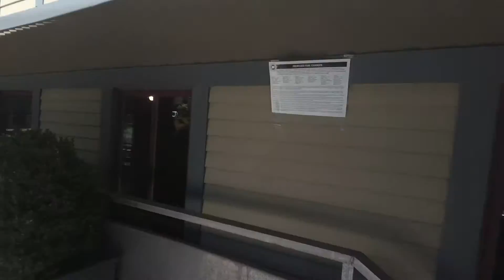My first Vlog Entry using PivotHead Glasses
Hello!  Going to try a Daily Vlog post from now on.  Thought this would make for a good first video.  Enjoy, chat (I promise I will try and respond).